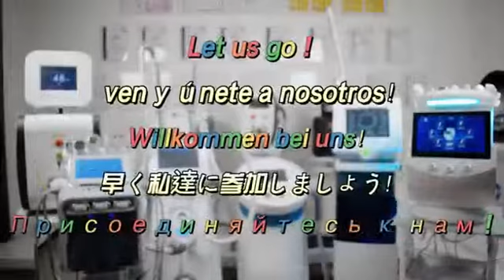Purchase Season Spring Promotion Buy 2 Get 1 Free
Beijing KES Biology Technology Co., Ltd. quality manufacturer from China.
We can supply:
7D HIFU MACAHINE, application: face lifting, skin rejuvenation, body slimming
7D HIFU MACHINE introduction, hifu treatment and effect.
Quality Cryolipolysis Machine from China.